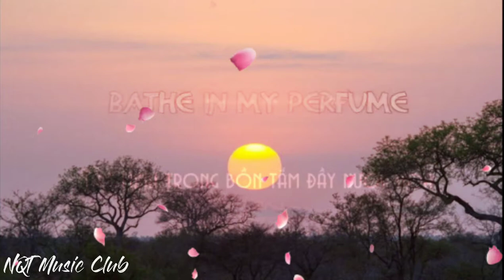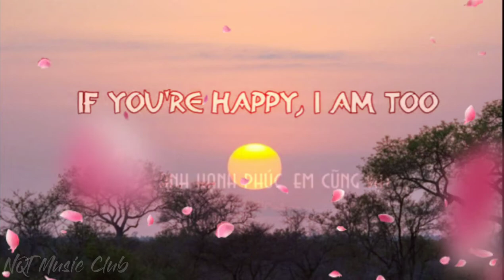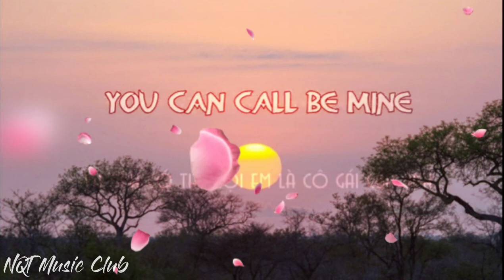[ Lyrics ] Wrap Me In Plastic - Nhạc TikTok ||NQT Music Club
☆Nếu các bạn có thắc mắc hay ý kiến gì hãy comment ở phía dưới nhé!Thanks!
•Video editor: NQT Music Club